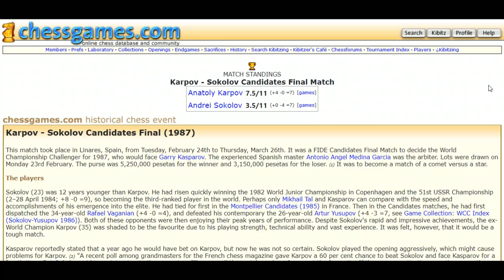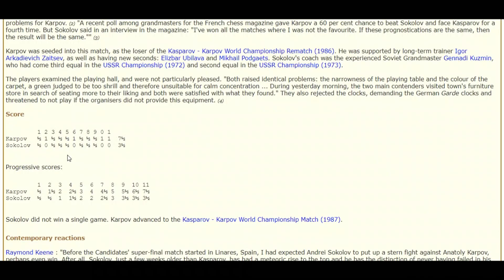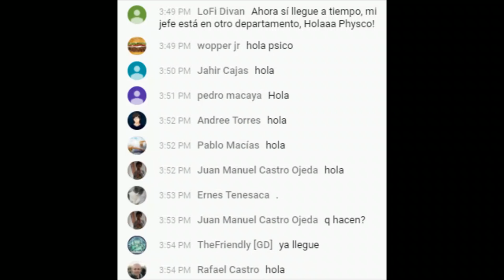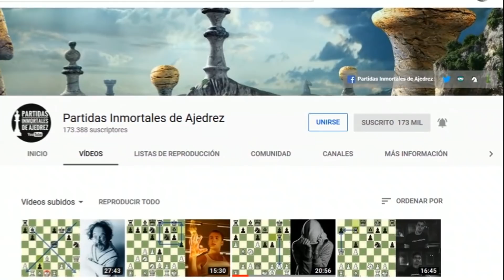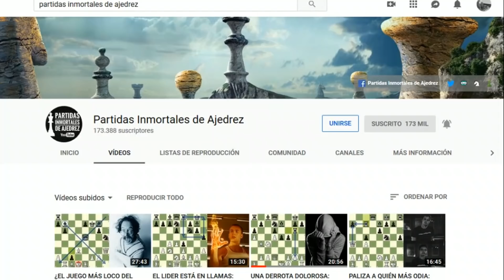CASTIGA EL JUEGO ALEGRE Y ATREVIDO DE SU RIVAL: Sokolov vs Karpov (Final Candidatos, 1987)